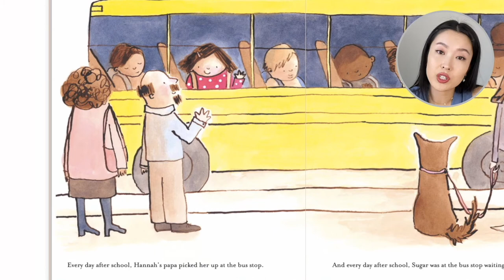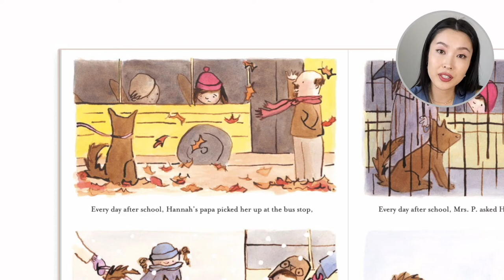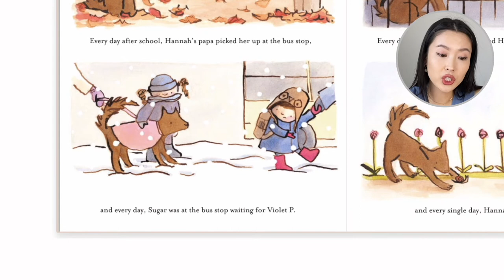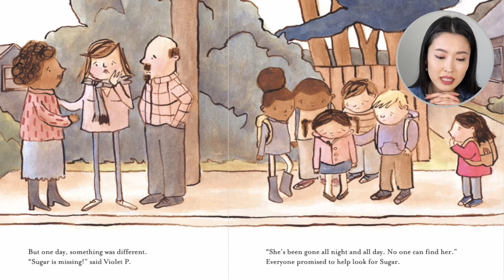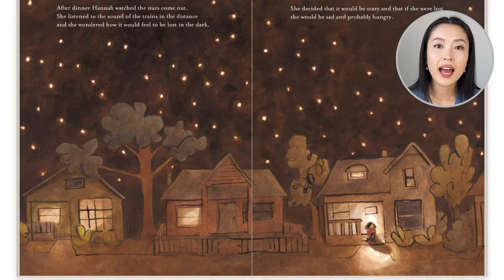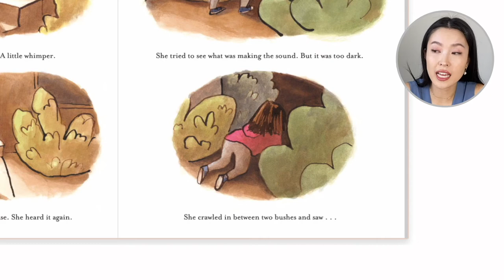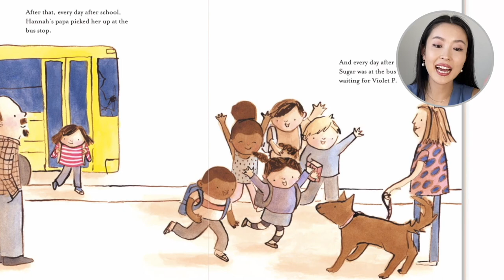Hannah and Sugar by Kate Berube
Want a free and fun worksheet for this story? Visit out website and search the book title

Every day after school, Hannah’s school bus is greeted by her classmate’s dog, Sugar. All of the other kids love Sugar, but Hannah just can’t conquer her fear of dogs. Then, one day, Sugar goes missing, so Hannah joins the search with her classmates. Hannah finds Sugar scared in a bush beside her house. Hannah faces her fears with Sugar as she leads the dog back to its owners!  This book teaches us that sometimes the things that you are scared of really aren’t that scary at all. We have to face our fears.